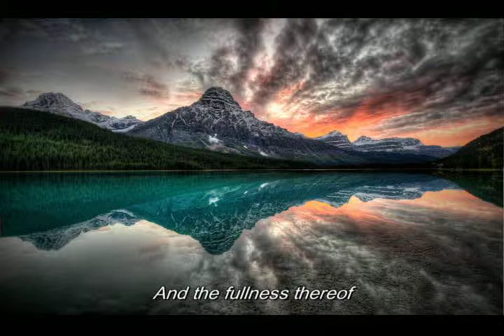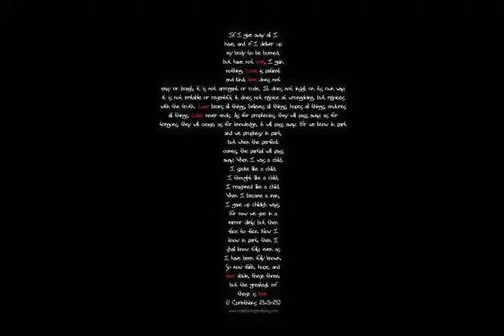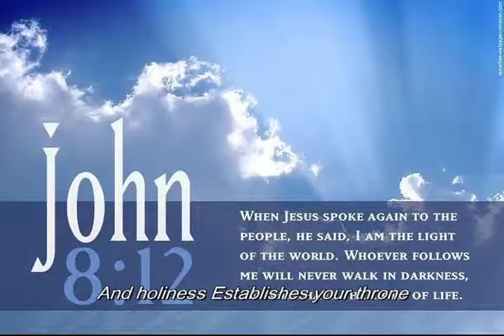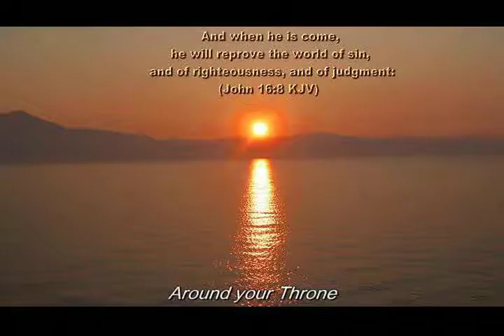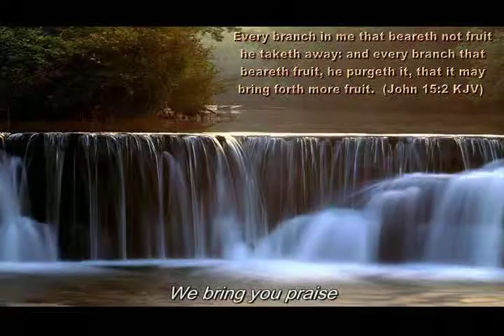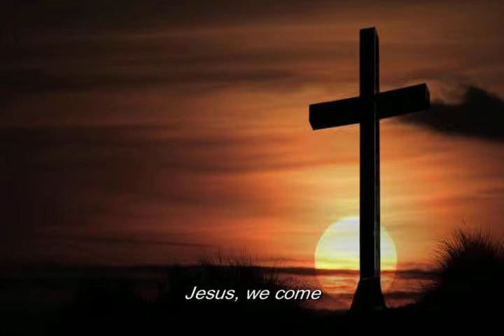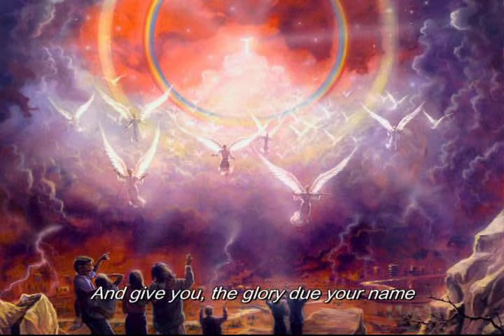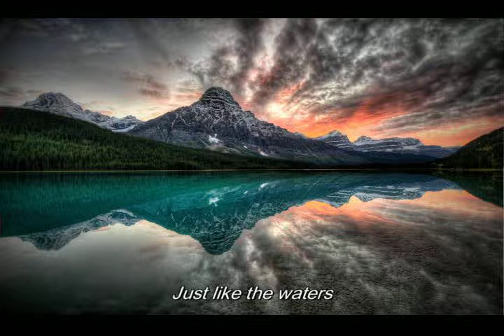Accompaniment The Earth Shall Be Filled